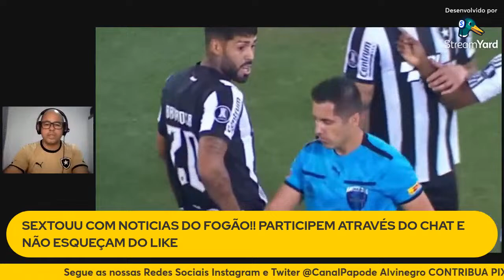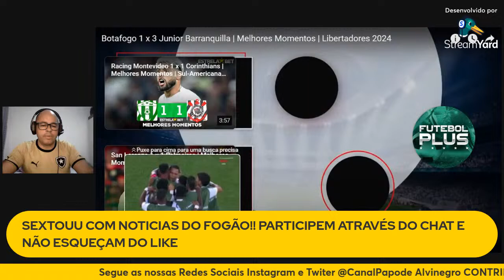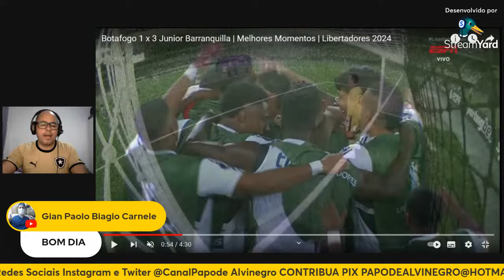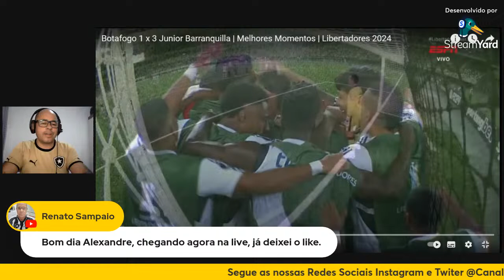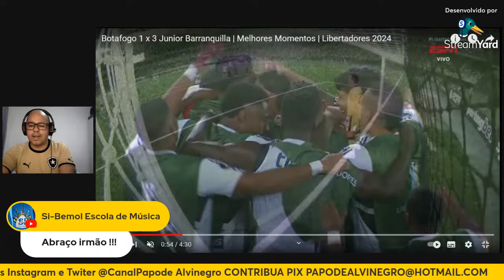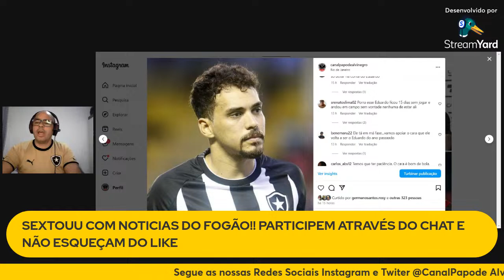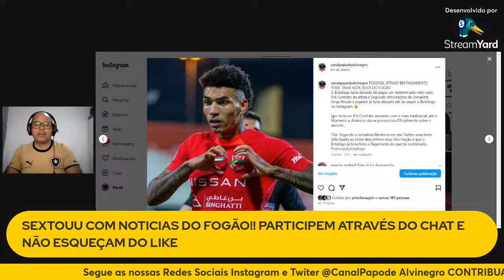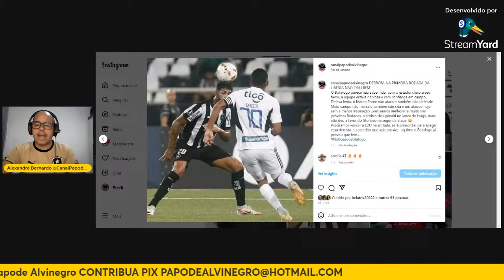LIVE DO BOTAFOGO / RESENHA COM ALEXANDRE BERNARDO /